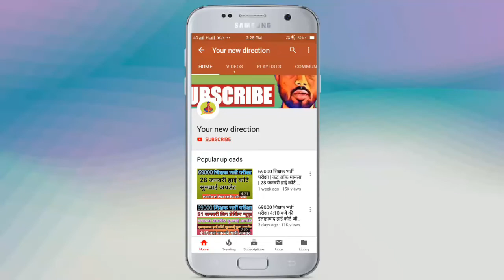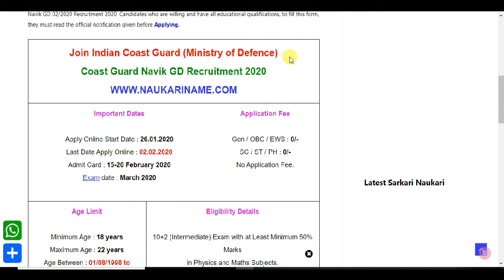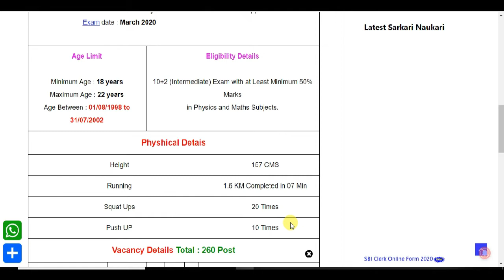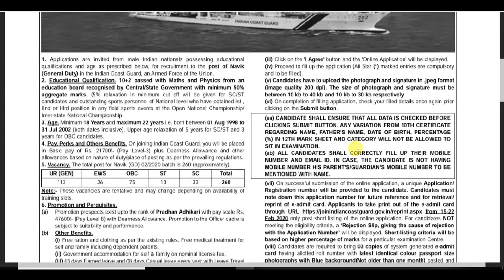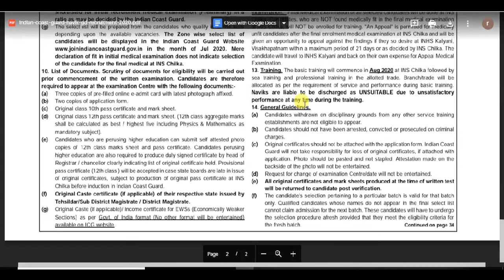Indian Coast Guard Navik GD Recruitment 2020 | Indian Coast Guard Navik GD 02/2020 Online Form 2020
इंडियन कोस्ट गार्ड नाविक जीडी (NAVIK GD 02/2020 BATCH) का ऑनलाइन फॉर्म(10+2 PASS) कैसे भरें देखें पूरा प्रोसेस

coast guard navik gd online form 2020
coast guard 10+2 navik gd online form 2020
indian coast guard navik gd 01/2020 online form 20
coast guard navik gd online form 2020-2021
what is the salary of a coast guard
will you be forced to become a coast guard if you
can you apply online to join the belize coast guar
what is a page seven in the coast guard
indian coast guard navik gd 02/2020 online form 2020
indian coast guard navik gd vacancy 2020
indian coast guard navik gd bharti 2020
indian coast guard 10+2 navik gd recruitment 2020
join indian coast guard 10+2 navik gd 02/2020 online form 2020
indian navy coast guard navik gd recruitment 2020
coast guard navik gd apply online 2020
indian navy 12th pass recruitment 2020
icg navik gd recruitment 2020
icg navik gd